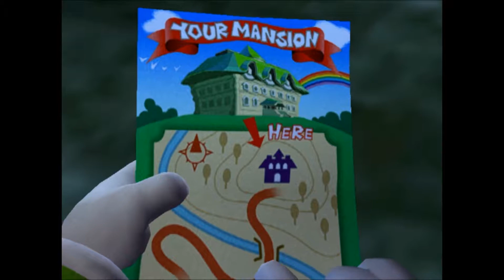Luigi's Mansion ( Nintendo GameCube ) 2001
Luigi's Mansion, known as Luigi Mansion (ルイージマンション Ruīji Manshon?) in Japan, is an action-adventure game published by Nintendo for the GameCube. It was the first game in the Mario franchise to be released for Nintendo GameCube. It was released in Japan on September 14, 2001, in North America on November 18, 2001, and in Europe on May 3, 2002. The game was a launch title for the GameCube, and the second title in the Mario franchise where Luigi is the main character, instead of Mario, the first and third being Mario is Missing! and Luigi's Mansion: Dark Moon, respectively.

The game takes place in a haunted mansion when Luigi wins a contest that he never entered. He told his brother to meet him there to celebrate his victory. Luigi is searching for his brother, Mario, who came to the mansion earlier, but went missing. To help Luigi on his quest, an old professor named Elvin Gadd or E. Gadd has equipped him with the "Poltergust 3000", a vacuum cleaner used for capturing ghosts, and a "Game Boy Horror", a device used for communicating with E. Gadd. He also uses it as a map and to examine ghosts.

Luigi's Mansion was relatively well received by reviewers, despite being criticized for its length. The game has sold over 2.5 million copies, and is the fifth best-selling Nintendo GameCube game in the United States. It was one of the first games to be re-released as a Player's Choice title on the system. The game was later followed by a sequel entitled Luigi's Mansion: Dark Moon, released for the Nintendo 3DS in 2013.